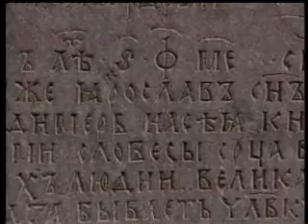180 View - Montzuma/Sofia - Eng